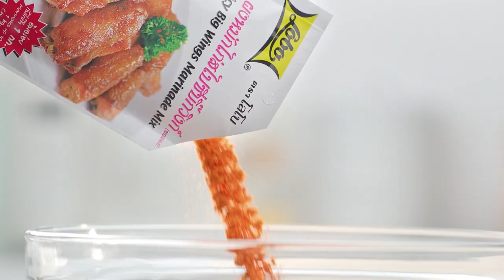เต็มปากเต็มคำ (รูปแบบใหม่) โจทย์วัตถุดิบ ผงหม่าล่า l EP.78 [2/3]